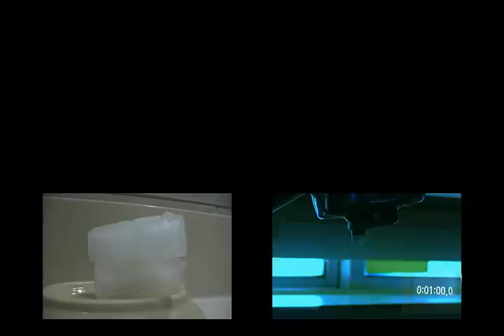Burning a candle at both ends - Time Lapse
This is a Time Lapse video of a candle being lit from both ends. I have to camera angles and soothing music, so please enjoy the video. If you liked it please leave some feedback.